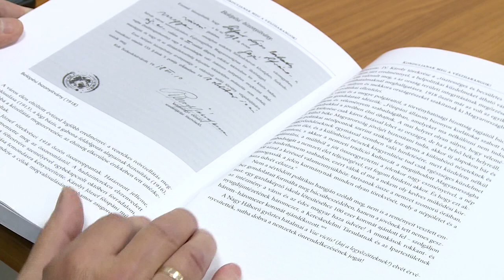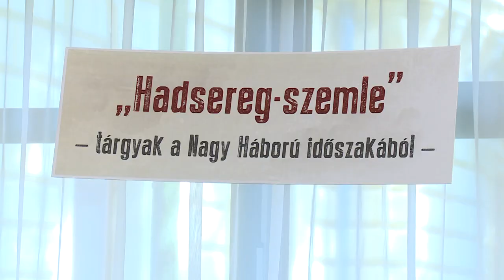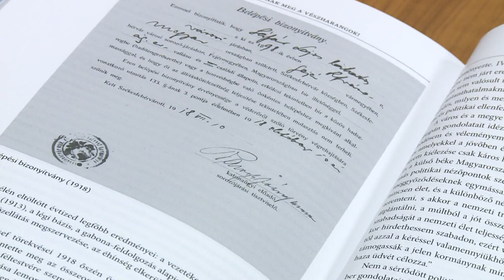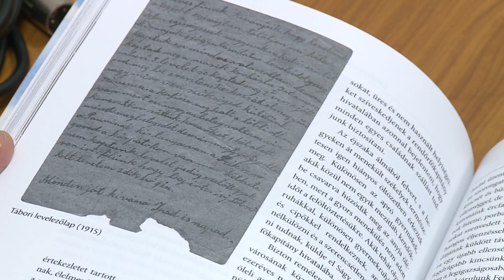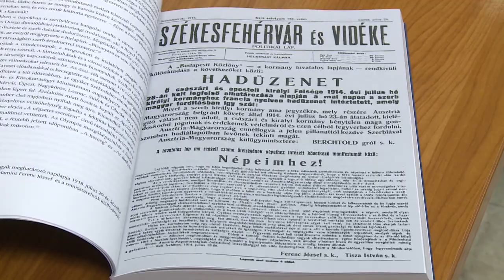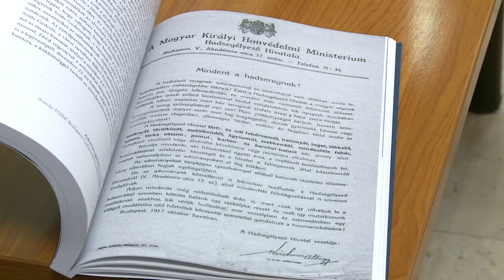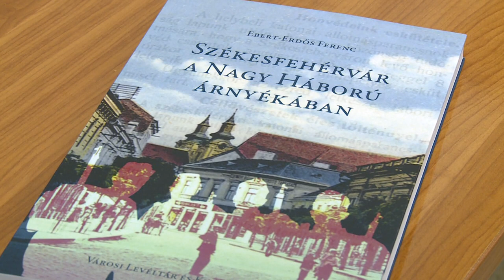240709 Paletta magazin